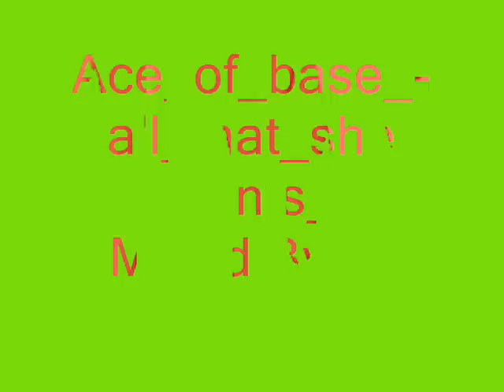Ace of base - all that she wants ( Remix by Dj Cash)